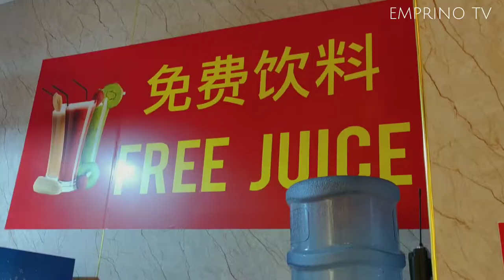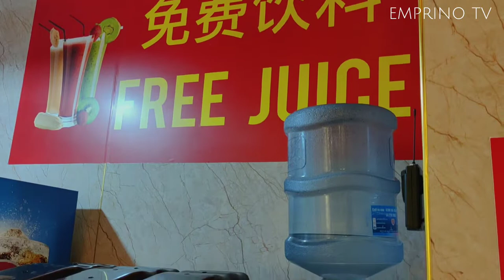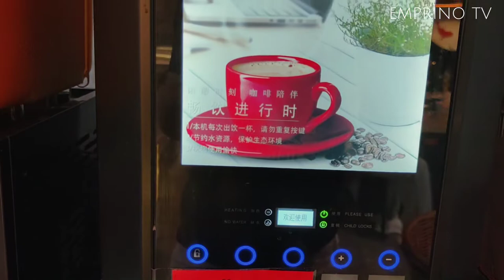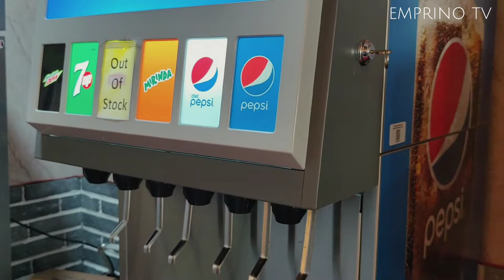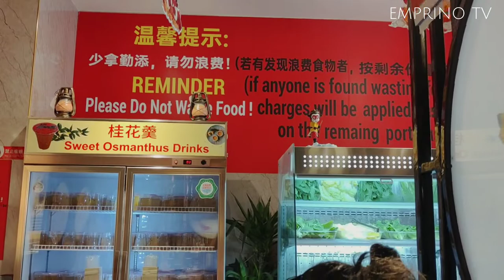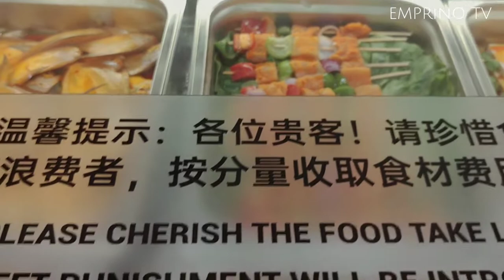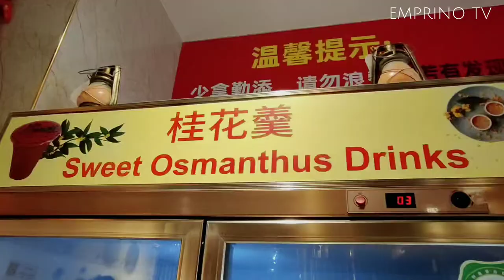1001 HOTPOT AND BUFFET RESTAURANT / 1001 UNLIMITED HOTPOT CHINA GATE RESTAURANT / BURJUMAN / DUBAI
If you're craving for unlimited delicious and yummy food, you may visit this hotpot and buffet restaurant.They offer a wide selection of food and drinks.
This is located in Burjuman metro station exit 3 near adidas outlet.

Background Music
Courtesy from YouTube Free Music Library

Down With Your Get Up - Mini Vandals